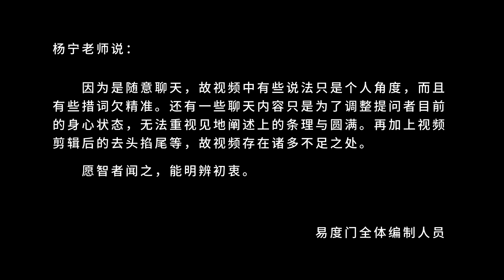读经 易度门 聊天室汇辑2012年2月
读经
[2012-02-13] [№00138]